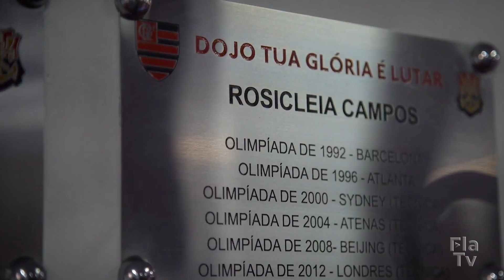Flamengo Faz Homenagem às Atletas Olímpicas do Judô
O Flamengo fez uma homenagem à treinadora de judô Rosicleia Campos e as judocas Elisa Campos e Duda Diniz que representaram o clube nas Olimpíadas de Tóquio. Confira, aqui na FlaTV.